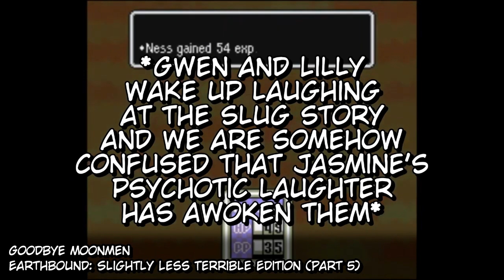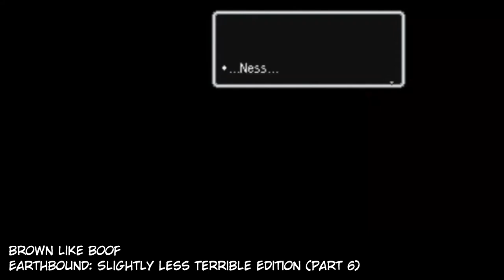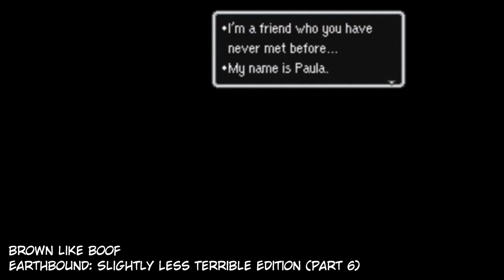Best of PlayStonkers Season 1 (Part 2) - The Stonking of Isaac